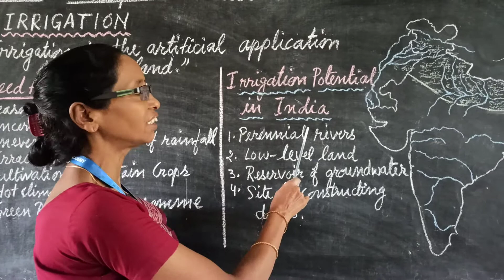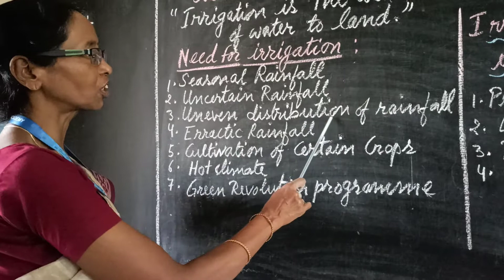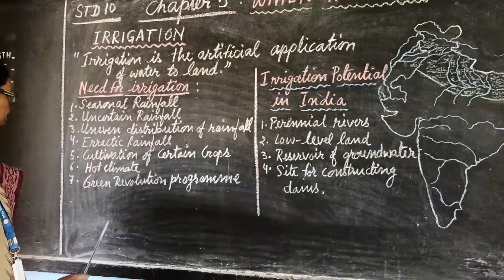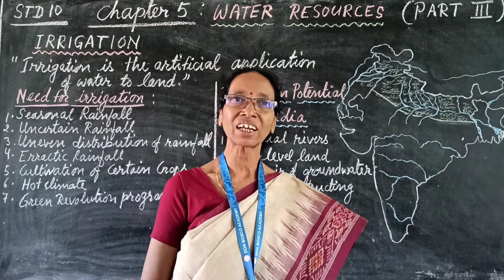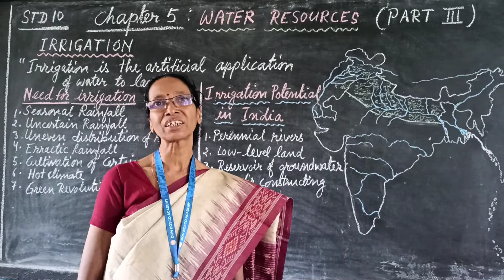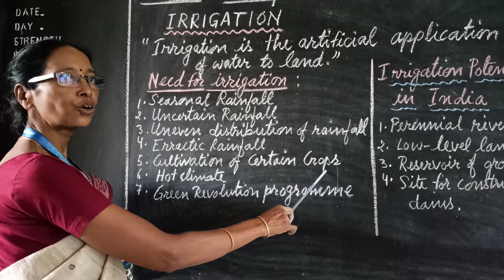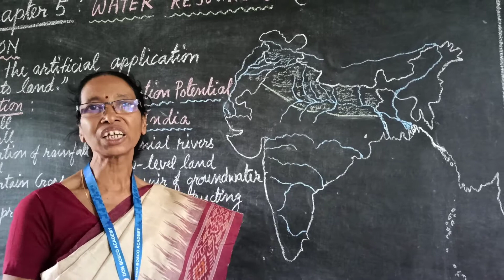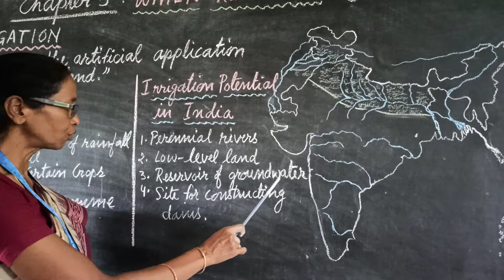STD -10 || Chapter -5 || Water Resources (Part -3)